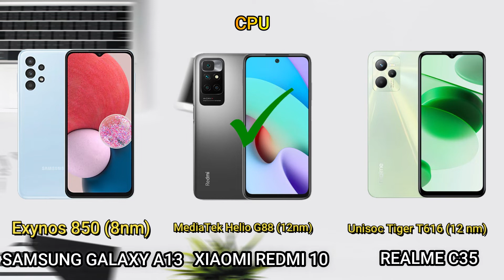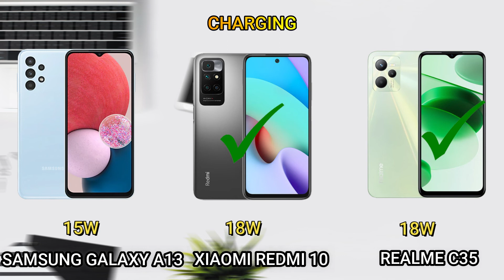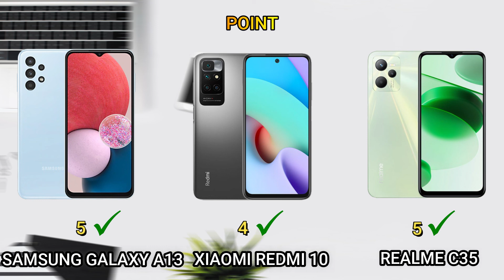Samsung Galaxy A13 vs Xiaomi Redmi 10 vs Realme C35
👉Remember to hit like and sub!!
👉Leave your personal opinion below the comment section to let me know!
tags: Samsung Galaxy A13 vs Xiaomi Redmi 10 vs Realme C35

© Copyright by Bao GN Channel Don't Reup